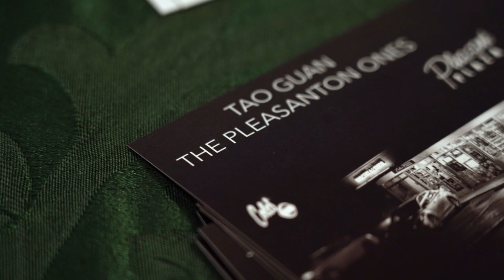Behind the lens with Tao Guan | Employee Profile | Life At Nutanix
"As a photographer we need to gain the trust of the subject when taking the photos just like when we need to gain the trust from our customers and building long term relationships with them." - Tao Guan

Get to know Tao Guan, Senior Staff Engineer and Photographer for events at Nutanix. Tao cares deeply about building trust with both the customers that he encounters at Nutanix and the subjects he photographs for his own creative personal projects. He takes pride in helping people and tells us more about his experiences photographing unique individuals and how that helps him to bring the best to his work in the Dev Extension team.